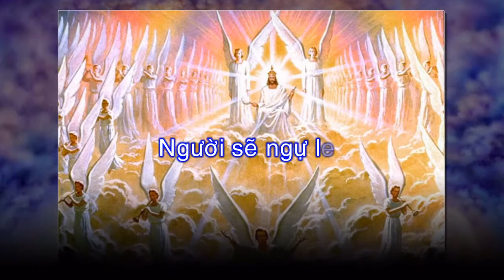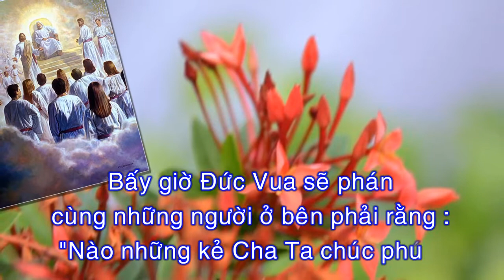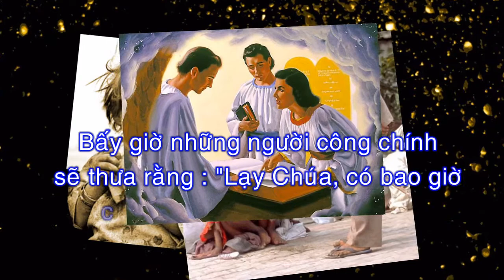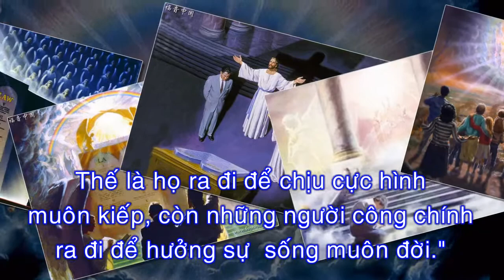Phúc Âm: Lễ Chúa Giêsu Kitô Vua Vũ Trụ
Phúc Âm: Thánh Matthêu 25,31-46
31 Một hôm, Đức Giê-su nói với các môn đệ rằng : "Khi Con Người đến trong vinh quang của Người, có tất cả các thiên sứ theo hầu, bấy giờ Người sẽ ngự lên ngai vinh hiển của Người.
32 Các dân thiên hạ sẽ được tập hợp trước mặt Người, và Người sẽ tách biệt họ với nhau, như mục tử tách biệt chiên với dê.
33 Người sẽ cho chiên đứng bên phải Người, còn dê ở bên trái.
34 Bấy giờ Đức Vua sẽ phán cùng những người ở bên phải rằng : "Nào những kẻ Cha Ta chúc phúc, hãy đến thừa hưởng Vương Quốc dọn sẵn cho các ngươi ngay từ thuở tạo thiên lập địa.
35 Vì xưa Ta đói, các ngươi đã cho ăn ; Ta khát, các ngươi đã cho uống ; Ta là khách lạ, các ngươi đã tiếp rước ;
36 Ta trần truồng, các ngươi đã cho mặc ; Ta đau yếu, các ngươi đã thăm viếng ; Ta ngồi tù, các ngươi đến hỏi han."
37 Bấy giờ những người công chính sẽ thưa rằng : "Lạy Chúa, có bao giờ chúng con đã thấy Chúa đói mà cho ăn, khát mà cho uống ;
38 có bao giờ đã thấy Chúa là khách lạ mà tiếp rước ; hoặc trần truồng mà cho mặc ?
39 Có bao giờ chúng con đã thấy Chúa đau yếu hoặc ngồi tù, mà đến hỏi han đâu ?"
40 Đức Vua sẽ đáp lại rằng : "Ta bảo thật các ngươi : mỗi lần các ngươi làm như thế cho một trong những anh em bé nhỏ nhất của Ta đây, là các ngươi đã làm cho chính Ta vậy."
41 Rồi Đức Vua sẽ phán cùng những người ở bên trái rằng : "Quân bị nguyền rủa kia, đi đi cho khuất mắt Ta mà vào lửa đời đời, nơi dành sẵn cho tên Ác Quỷ và các sứ thần của nó.
42 Vì xưa Ta đói, các ngươi đã không cho ăn ; Ta khát, các ngươi đã không cho uống ;
43 Ta là khách lạ, các ngươi đã không tiếp rước ; Ta trần truồng, các ngươi đã không cho mặc ; Ta đau yếu và ngồi tù, các ngươi đã chẳng thăm viếng."
44 Bấy giờ những người ấy cũng sẽ thưa rằng : "Lạy Chúa, có bao giờ chúng con đã thấy Chúa đói, khát, hoặc là khách lạ, hoặc trần truồng, đau yếu hay ngồi tù, mà không phục vụ Chúa đâu ?"
45 Bấy giờ Người sẽ đáp lại họ rằng : "Ta bảo thật các ngươi : mỗi lần các ngươi không làm như thế cho một trong những người bé nhỏ nhất đây, là các ngươi đã không làm cho chính Ta vậy."
46 Thế là họ ra đi để chịu cực hình muôn kiếp, còn những người công chính ra đi để hưởng sự sống muôn đời."